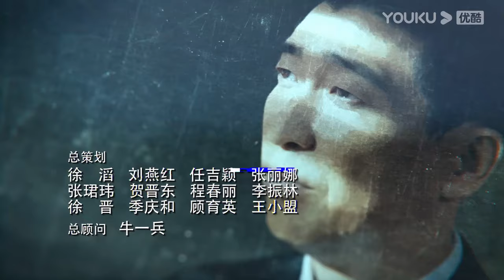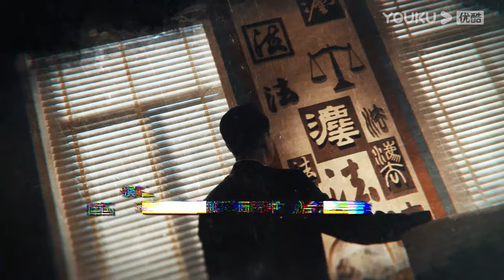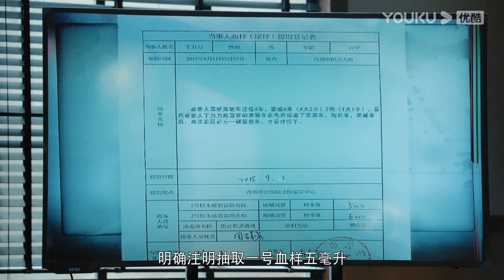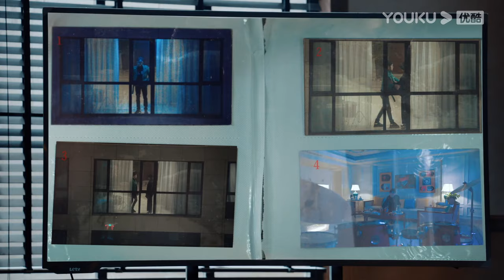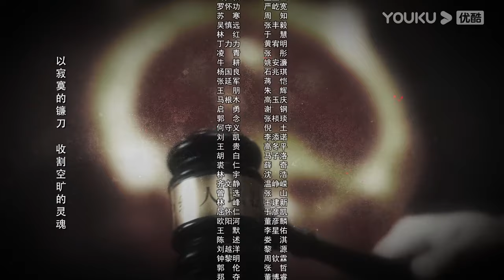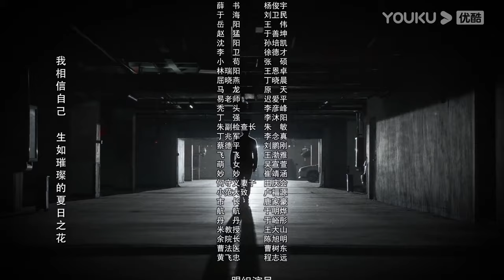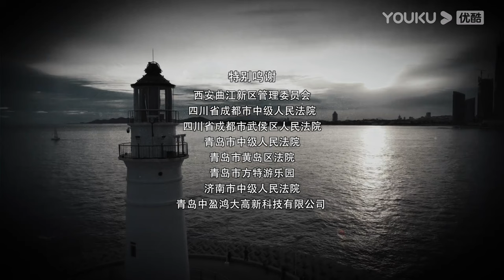【宣判 The Justice】 EP08 | 公正宣判！铁面法官智判疑难悬案，维护人间正义！| 王千源/蓝盈莹/严屹宽/张丰毅 | 悬疑片 | 优酷悬疑剧场 YOUKU SUSPENSE